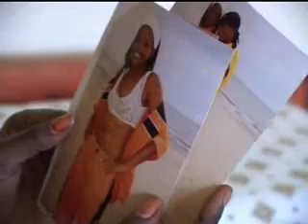Mpishuka by lolilo simba